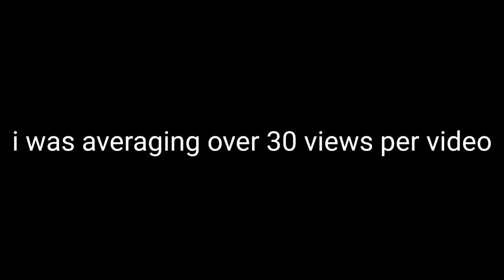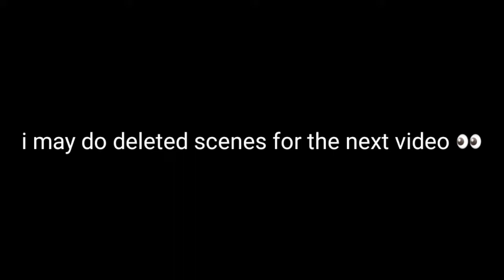Flee the Facility dumb edits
just realised i dont even have a dominus 😥